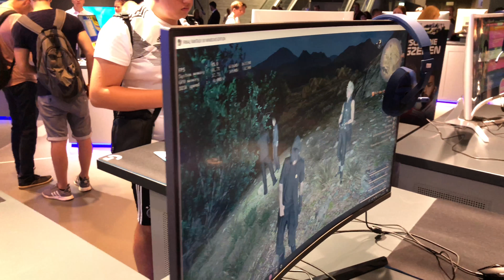Bezahlbarer 32 Zoll Curved Gaming Bildschirm | Samsung CJG5 erster Eindruck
Kaufen - Samsung hat auf der Gamescom 2018 eine neue Gaming Monitor Serie vorgestellt. Die Samsung CJG5 Bildschirme haben eine WQHD (2560x1440 Pixel) Auflösung und schaffen 144 Bilder pro Sekunde (144Hz).
Wichtig ist aber das sie wie der große Bruder CHG90 auch gebogen sind mit R1800 stärke und somit das Spielgefühl noch stärker vorhanden ist.
Der Samsung C32JG5 und Samsung C27JG5 verfügen über 2x HDMI (1x HDMI 2.0) und einen Displayport (1.2) neben einem Kopfhörer und Stromanschluss.
Eine VESA 100 Wandhalterung ist auch vorhanden.
Der Kontrast liegt bei 3000:1 und die maximale Helligkeit ist 1000cdm² stark.
Der 32 Zoll Samsung CJG5 wird in Deutschland nur in Schwarz und für 429 Euro ab Oktober angeboten.

Was haltet ihr von den Modellen und Preisen und würdet ihr ihn kaufen?

Dieses Video wurde mit dem Cyberlink PowerDirector bearbeitet. Einfach und schnell zu schönen Lösungen kommen unter Windows 10